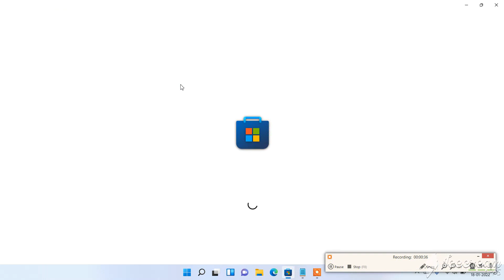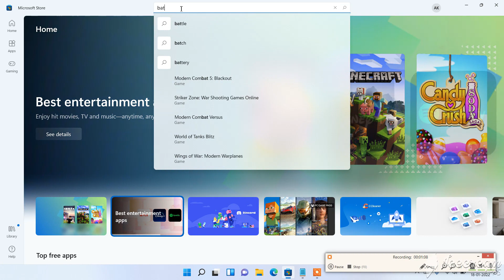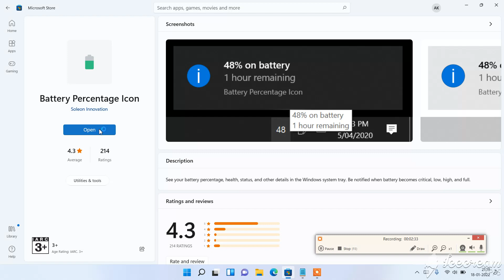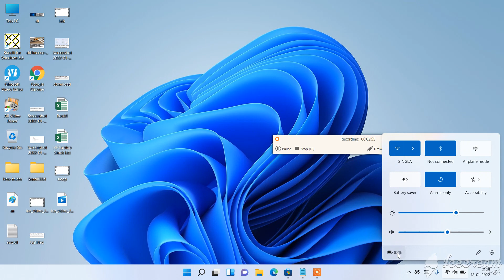how to show battery percentage in windows 11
how to show battery percentage on windows 11